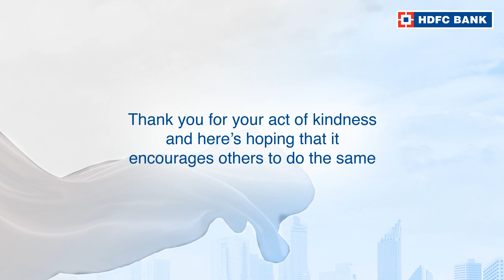Click to watch the story of Hemant Kumar, OurNeighbourhood Hero of Jakkur Bangalore